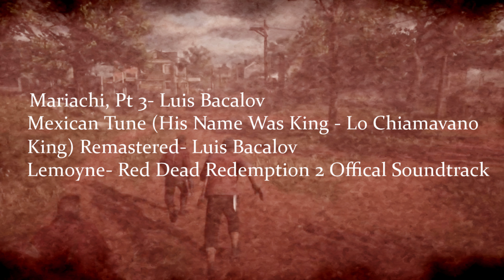The Scarlett Dogs Episode One: The Dogs Ride Again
After a failed job in Saint Denis, a group of bandits regroups in the West on a quest for ill-gotten gains and infamy.
This RP took place originally on the PRC RDR2 server, and was streamed by these incredible streamers. If for some reason you haven't already, please check out their content here!
This is just a long-winded explanation of what this series is and the process behind it, but TL;DR:
This is an edit of the first two Scarlett Dog streams in an attempt to make a "movie" without any character breaks. This is my first time doing this sort of thing, so please feel free to leave any constructive feedback and I apologize for the bad video quality, especially over the first three episodes.

After being a fan of the gang for years, always wanted to do some kind of video of some of the awesome RPs they've done to highlight some of the funny and engrossing storylines they've improvised over the years.  Originally I was going to attempt to do a PP Bois video in the vein of Charborg's Ken Tucky video, but after having computer issues on and off for about half a year meaning I couldn't play GTA this idea kinda got put to the side.

When the boys started doing the Scarlett Dogs, I really loved the characters and storyline that was developing and thought it could make for an interesting "movie" of sorts, so I attempted to make an edit of those streams without any character breaks in order to not break any immersion, besides laughing when I thought it could be taken in character. I decided that I wanted to try and get the videos out when the boys were still doing the Scarlett Dogs, so I powered through creating these first three parts or the planned six. However, the boys eventually stopped playing the Dogs before I could finish the final three videos so I eventually just decided to put out the first three videos and didn't really share them putting the last three on hiatus without really an idea of how to proceed. After taking a few months off however I kept thinking about the videos and developed an idea of how I could finish them and tell a complete and hopefully satisfying and how I would want certain scenes to play out and so on. So over this summer, I decided to finish the last three videos and complete the Scarlett Dogs story.

I will say that this is my first time ever doing any sort of video editing of this sort, so I apologize for any roughness or things that seem poorly edited. I'm considering at some point trying to do either an orphans edit or PP Bois turtle arc edit in the future, so if you do have any constructive feedback please feel free to share it. I also do want to apologize for the quality of the first three videos. I'm not sure at this point if I originally downloaded the VODs in bad quality or whatnot but they came out a lot worse visually than the later three that were based on the second Scarlett Dogs stream. This especially affected the first Zeus VOD which came out pretty unwatchable, which is why I don't cut to his POV that often over the first three episodes. If for some reason you see this Zeus, just wanted to apologize about that. Also, Joe didn't stream the first session, which is why I can't cut to his POV at all over the first three episodes, and Dave didn't stream during any of the sessions except for briefly before the 2nd session began which is why I never cut to his POV except for the cold open to Episode 4.